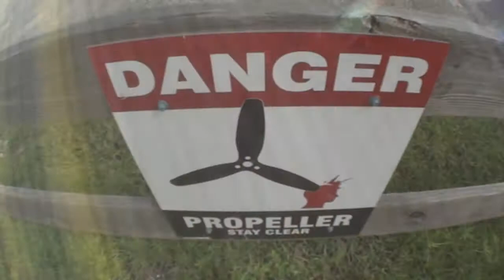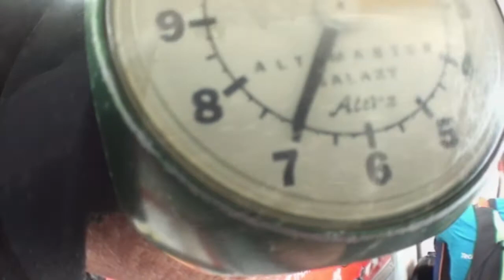Christie 9 4 17